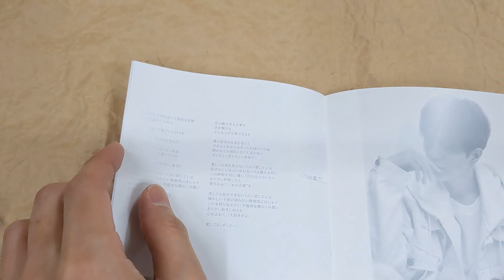[Unboxing] Naoya Urata: UNTITLED [CD+DVD]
[Unboxing] NaoyaUrata: UNTITLED [CD+DVD]

Tracklisting
DISC 1
1
UNTITLED - introduction -
2
UNREAL?
3
lose yourself
4
愛してた
5
Da Da Da Dancing
6
いつもの、バイバイ
7
本当の恋
8
until we meet again
DISC 2
1
[DVD] until we meet again (Music Video)
2
[DVD] lose yourself (Music Video)
3
[DVD] UNTITLED メイキング映像